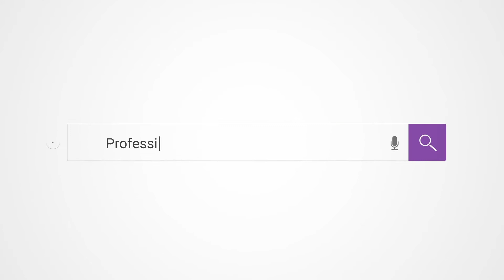Ballarat Tech School Video Update 03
The new Ballarat Tech School is part of an overall project across Victoria to provide students with a fantastic learning environment for new technologies. Progress on the Federation University site continues with the facade almost finished and fit out continuing.